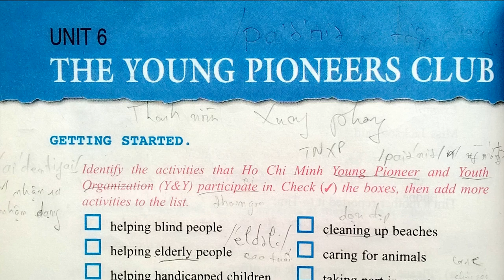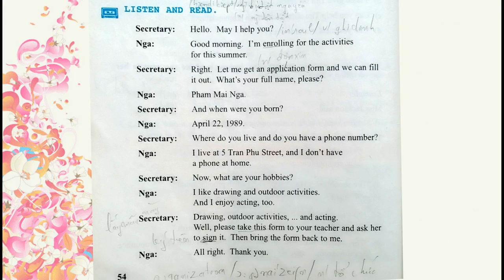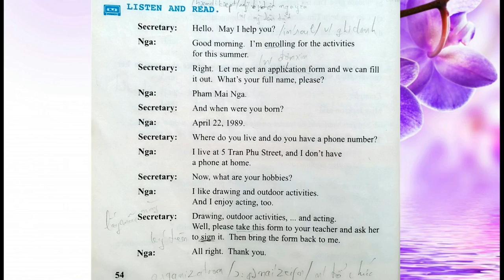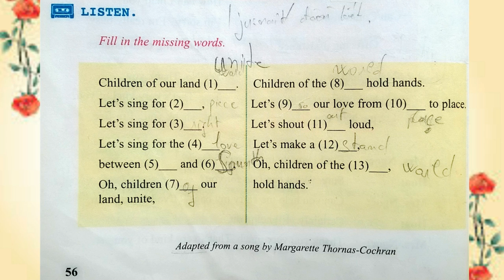Nghe Tiếng Anh Lớp 8 Unit 6 Full Trọn Bài